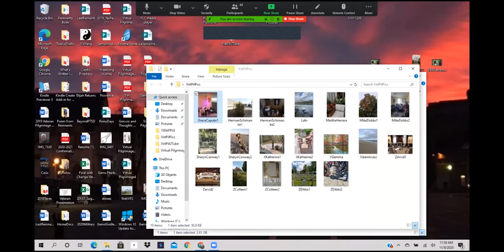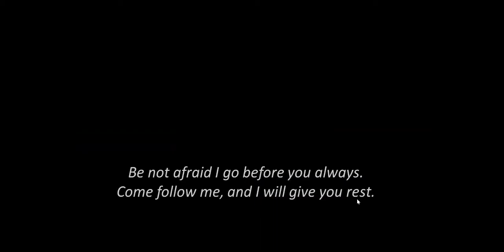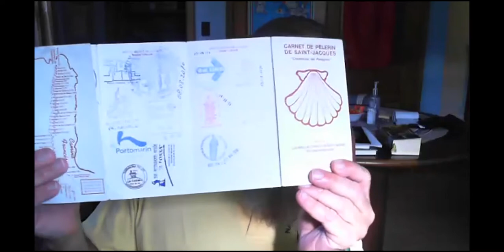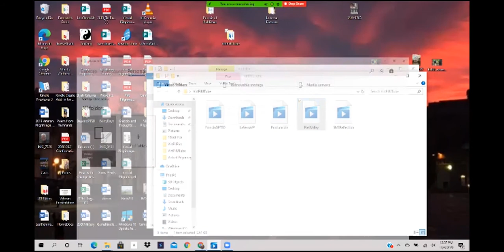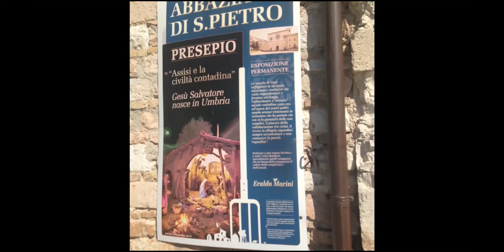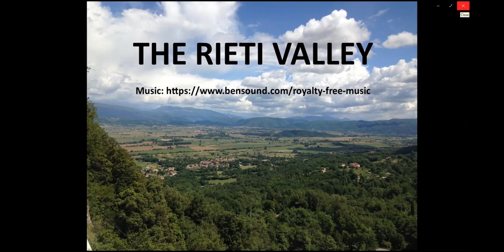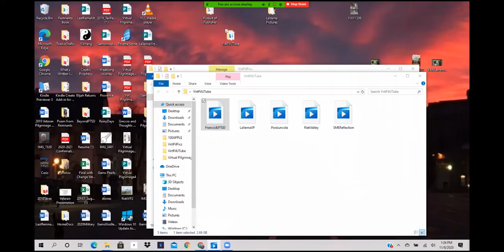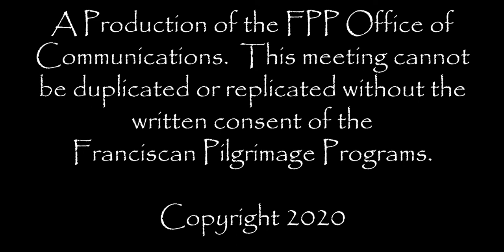November 2020 Virtual Pilgrimage: Session 3